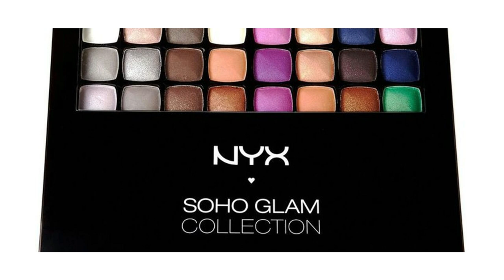NXY LO QUE NO SABIAS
entres las mejores de maquillaje,  detrás  de una marca siempre ay una gran historia, es por ello que hoy les comparto esta historia de esta marca nyx

saludos nenaaas y neneees